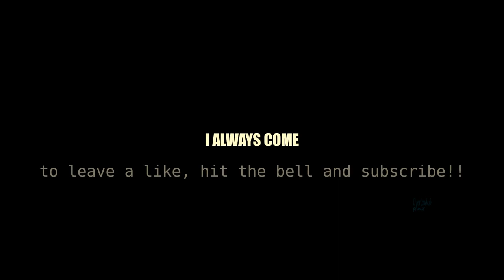CorpseHusband as Springtrap (FNaF SFM)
🫨Wow look it’s the most original sfm idea ever.

Yeah this idea kinda clicked when I realized everyone has been doing youtubers as fnaf characters and no ones done a streamer. Personally really proud of how this one turned out.

💻 Sfm models used 💻
Scrap trap - Shaddi
Springtrap - Everything Animationd
Ballora - VickylSel
Lefty - LetTric
Rockstar Freddy - LunaticHugo
Midnight motorist - RiseOfLion
Scrap Baby - SHAFFOW
Fnaf 3 map - Thrak

🎶 Music used 🎶
Smashing Windshields - FNaF Pizzaria sim